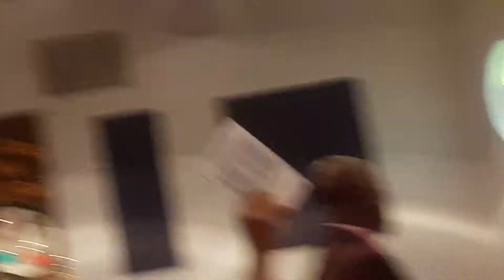LWCC Sunday Svc. 10/29/17. ..Luke 3:16,23 Sermon Title: "The Time is Now" Dr. David A. Hampton